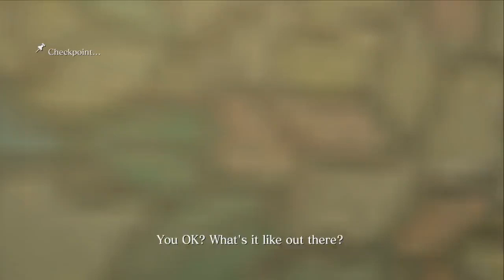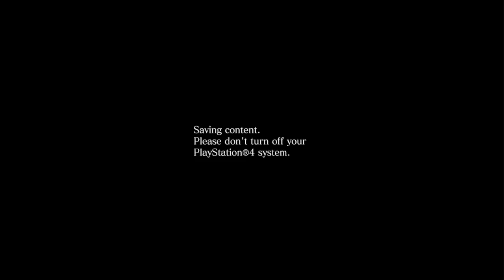RESIDENT EVIL 6: LEON CO-OP CAMPAIGN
The entirety of the Leon campaign of RE6